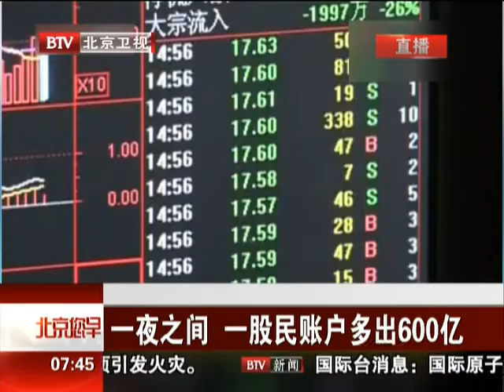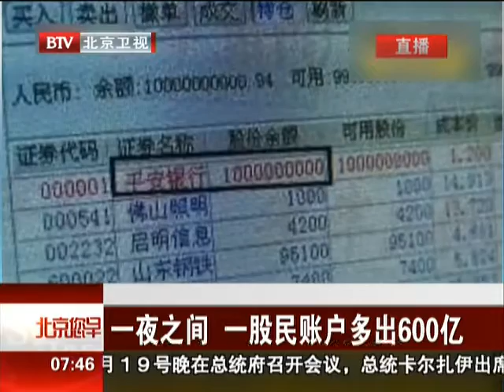一夜之间 一股民账户多出600亿高清版